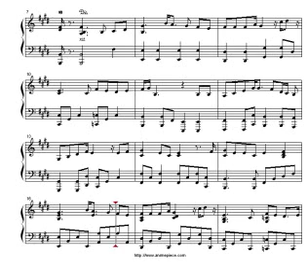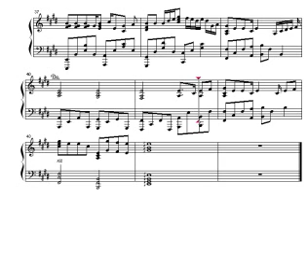은하철도 이야기 ED - 은하의 빛(피아노) / Galaxy Railways ED - Light of Galaxy (piano)